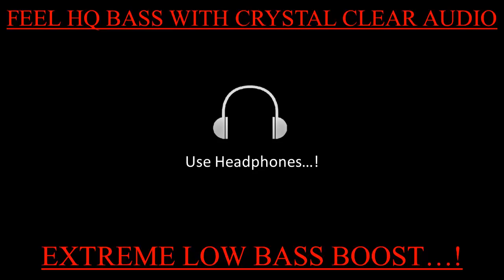Tum Tum [BASS BOOSTED] | Enemy (Tamil) | Vishal,Arya | Anand Shankar | Vinod K | Thaman S | HQ Bass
Tum Tum [BASS BOOSTED | Enemy (Tamil) | Vishal,Arya | Anand Shankar | Vinod Kumar | Thaman S | HQ Bass With Clean audio | HQ

🎧 Song Credits 🎧:
Song - Tum Tum (Tamil)
Singers - Sri Vardhini , Aditi, Satya Yamini, Roshini & Tejaswini
Lyric - Vivek
Composed Programmed and Arranged by Thaman S

tags -
bassboosted,
bass boosted,